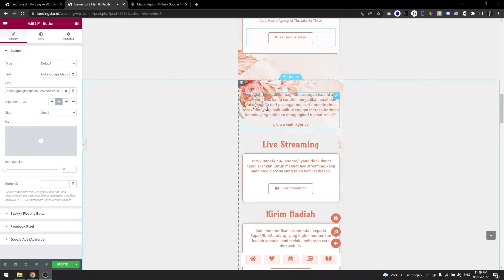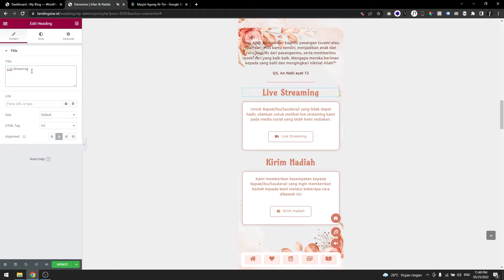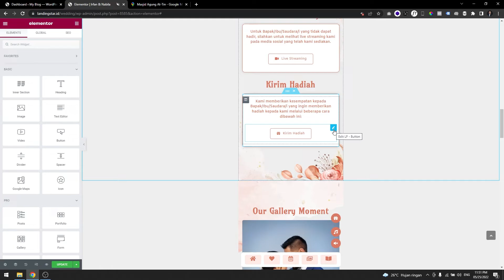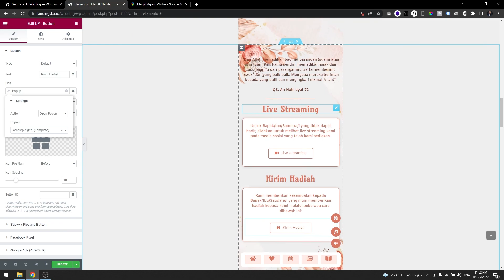Tutorial tema mobile untuk Section Live Streaming dan Hadiah di landingstar wedding